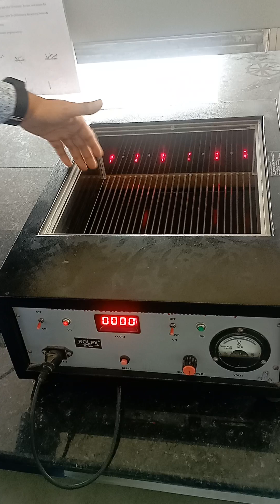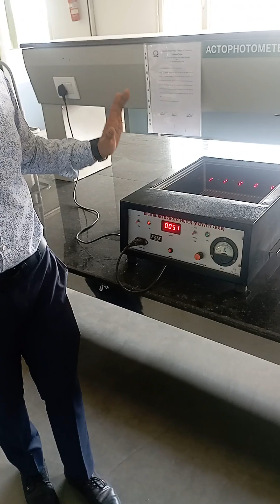Demonstration of Actophotometer I Mr. Kuldeep Sharma I Guru Gobind Singh College of Pharmacy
This apparatus is used to assess the locomotor activity of given drug sample in rodents.